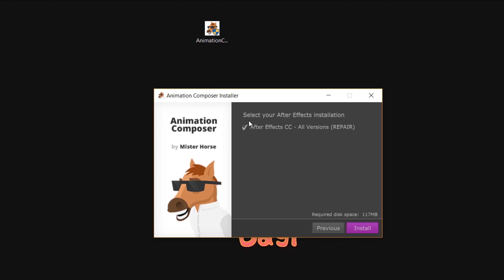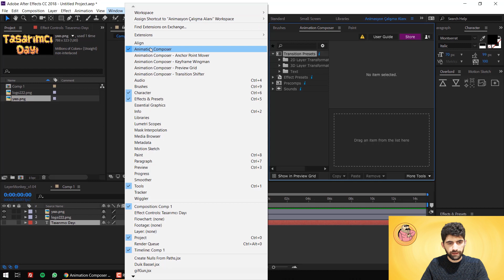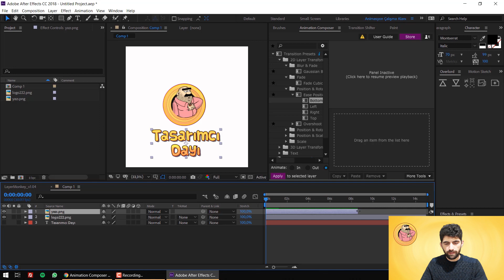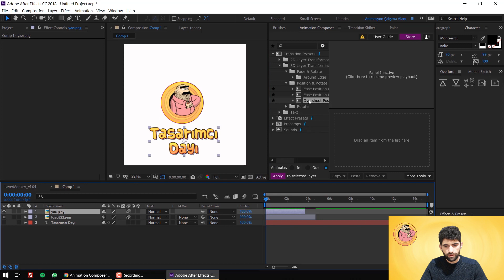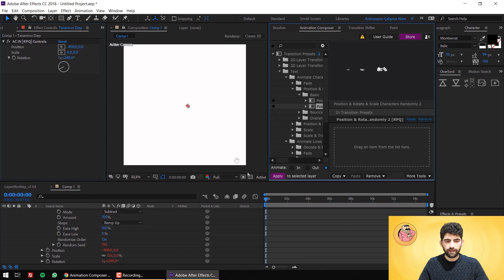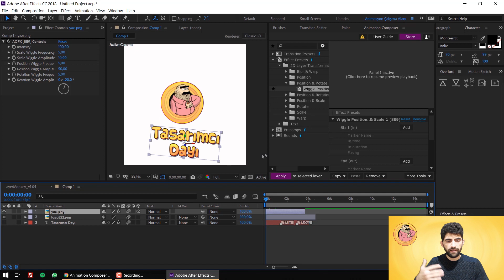KİM DEMİŞ ANİMASYON ZOR DİYE? (çok kolay 2d ve 3d animasyon yapma)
Merhaba arkadaşlar, bu eğitimde size bir plugin aracılığıyla özgün animasyonlarınızı hızlı ve çok kolay bir şekilde nasıl oluşturabileceğinizi anlattım.

Kullanılan Program: After Effects CC 2018